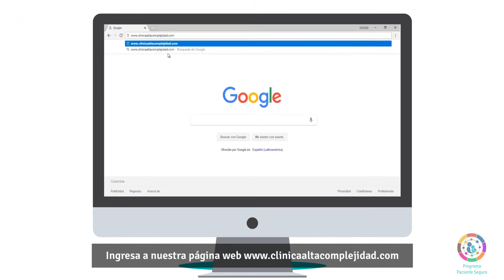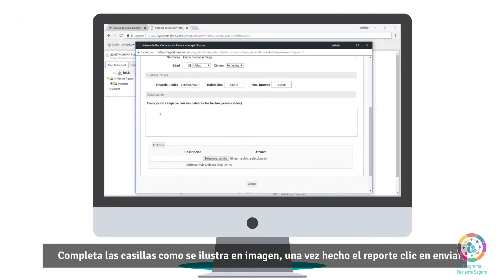Vídeo Reporte de Evento Paciente Seguro